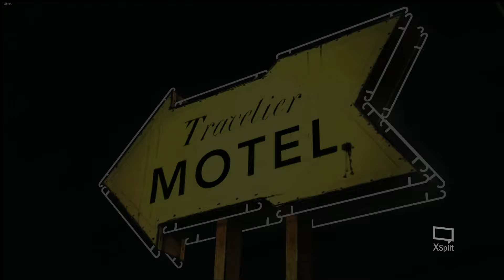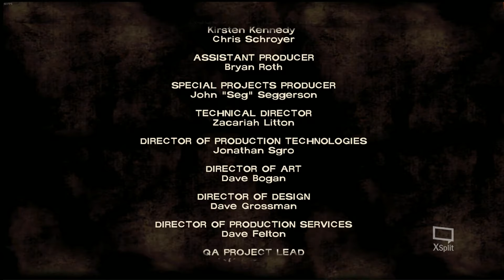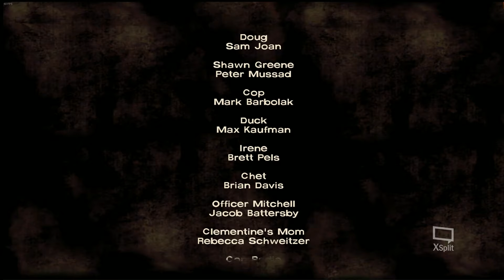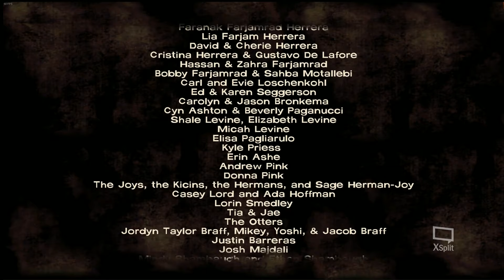The Walking Dead Season 1 episode 1 part 4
Larry goes douche mode as we make our daring escape.